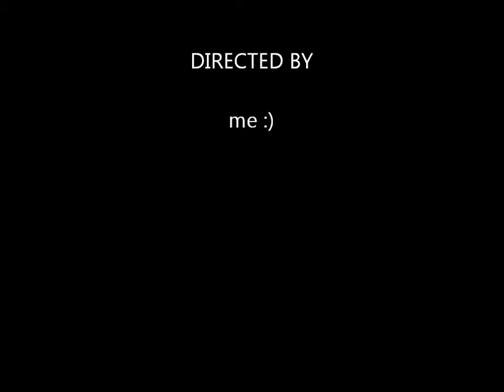EPIC FAIL EXIT BY KEEPER PES2012 !!! WTF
epic fail by goalkeeper PES2012